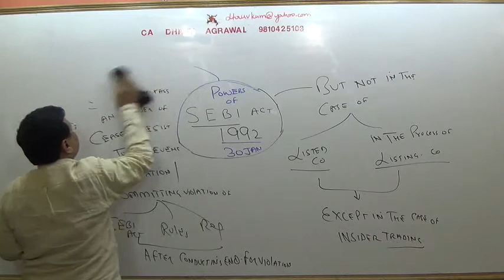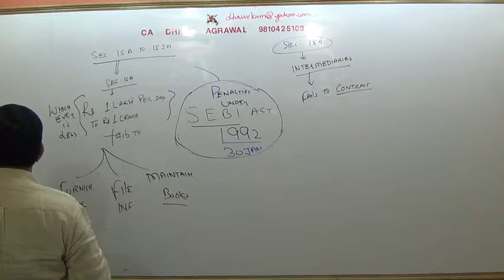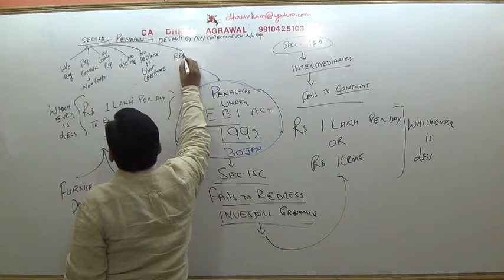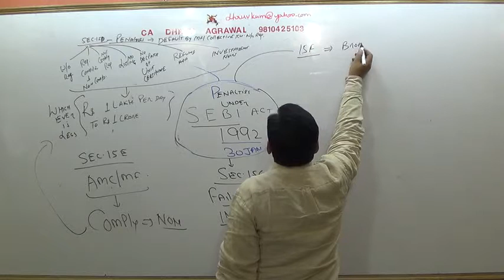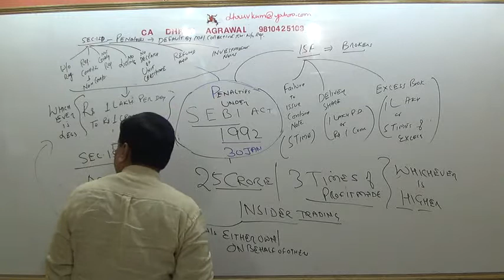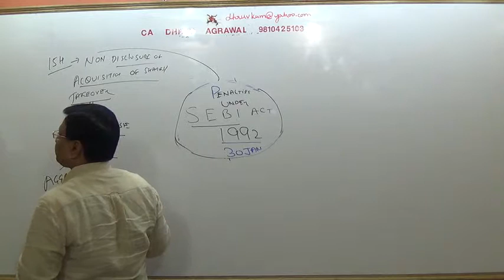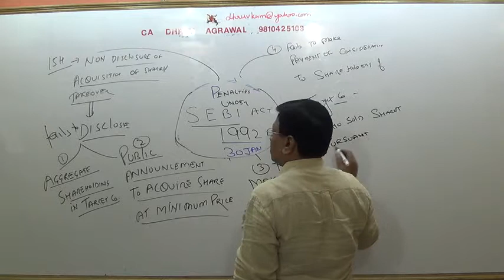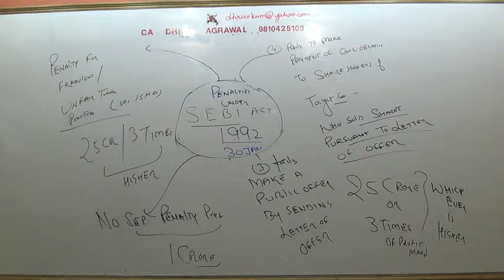sebi act part 2 CA DHRUV AGRAWAL